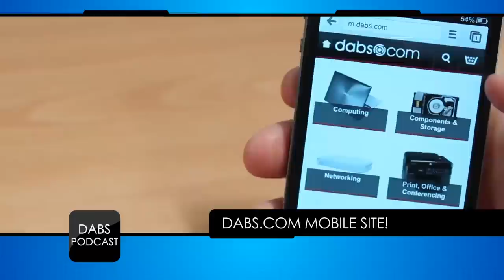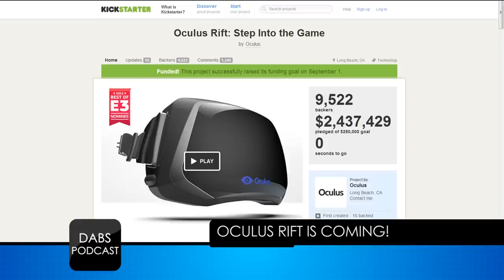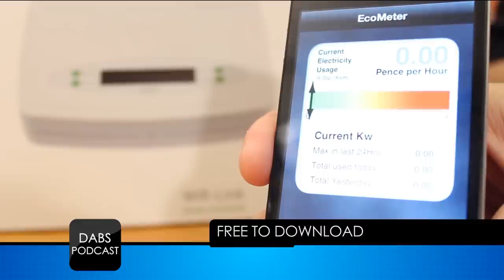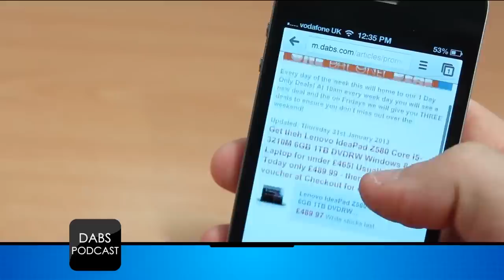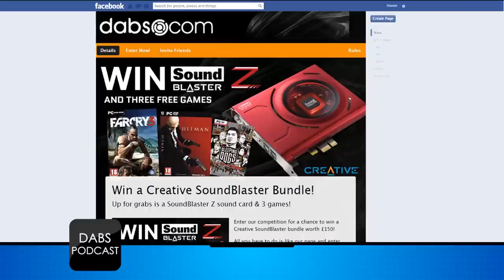Dabs Podcast: Episode 1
In Episode 1, Dunc looks at the big releases of CES 2013, the new range of home automation products at Dabs & our new mobile optimised site!